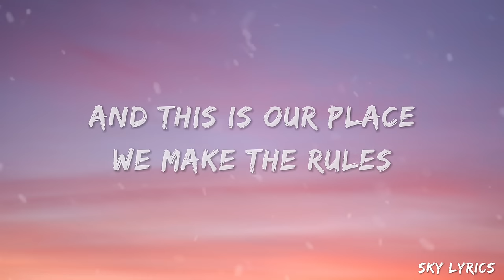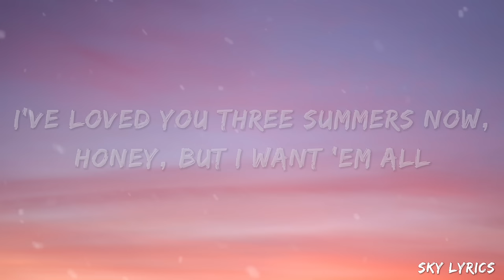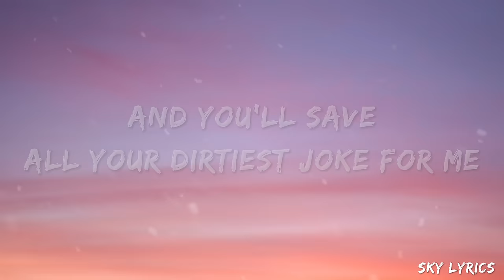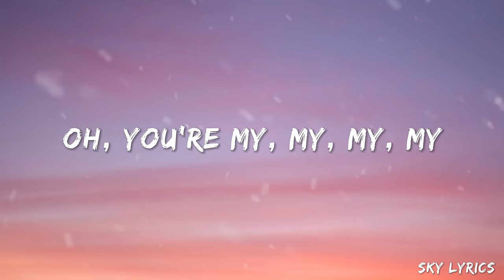Taylor Swift - Lover (Lyrics)